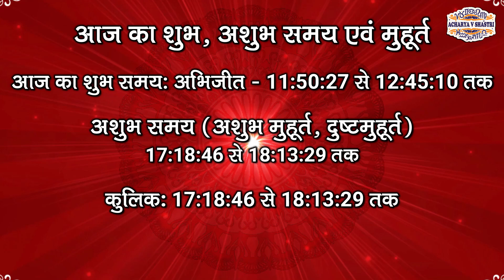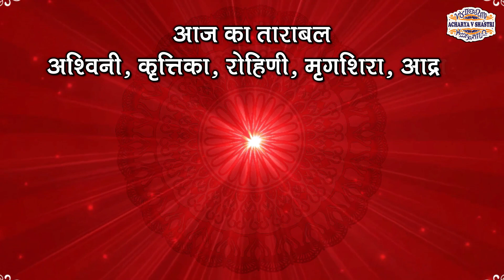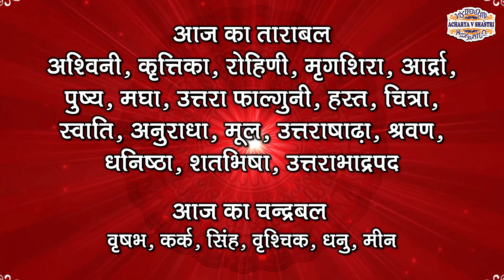Aaj Ka Panchang, 21 May 2023 आज का पंचांग Aaj ka Shubh Muhurt Sunday 2023 Online Panchang